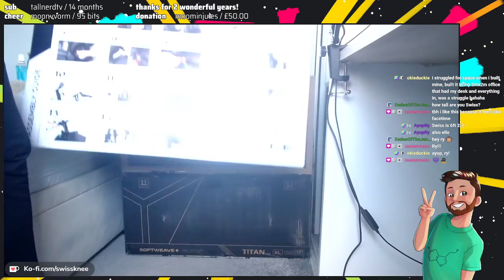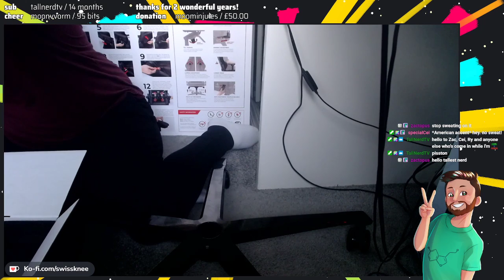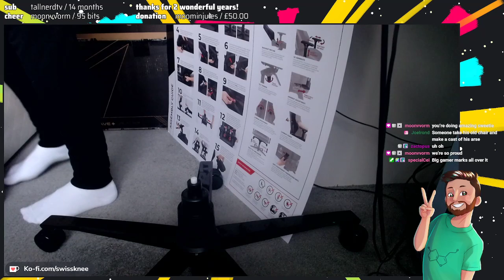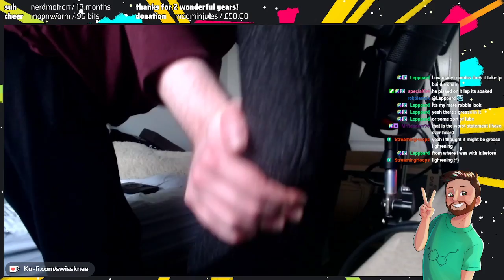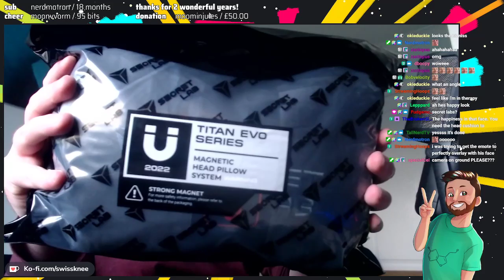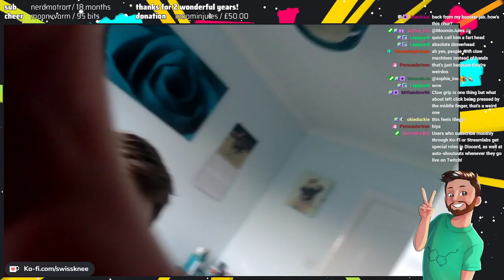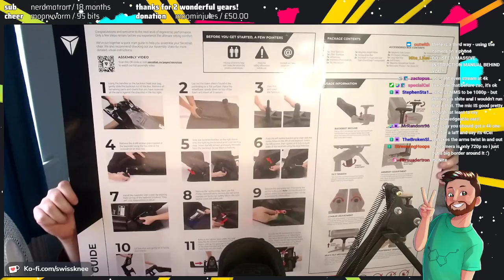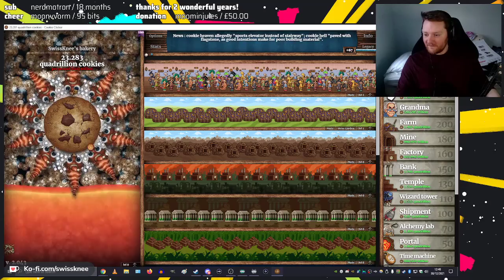SwissKnee Live | Building a Secretlab chair! (30/12/2021)